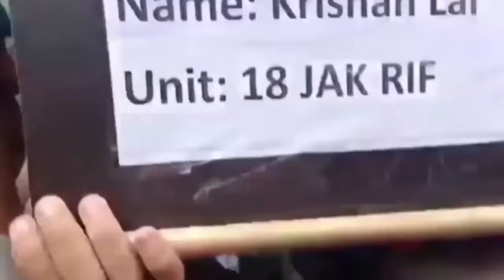মনে রেখো বীর শহীদের রক্ত হবে নাকো ব্যর্থ, CS Production